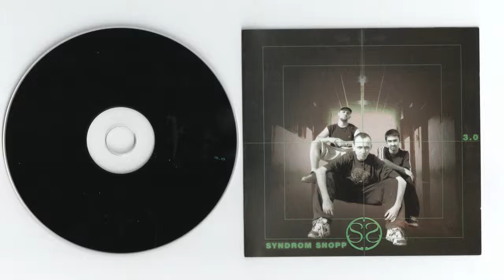14. Syndrom Snopp - *T.e.s.t.* feat. Inside Kru, Tchybo & Vyna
*Přemýšlejte o podpoře vašeho oblíbeného hudebního interpreta - nechte umělcovi i kousek sebe a tím podpořte jeho další tvorbu - kupte si desku, zajděte na koncert.*